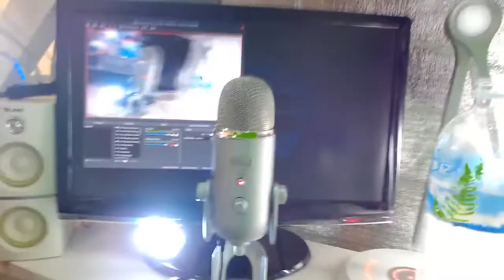YouTube Strategy & Podcasting for WalkAway Listeners | Podcast Weekly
YouTube channels are different from TV channels; one format per channel. WalkAway movement should start podcasting.